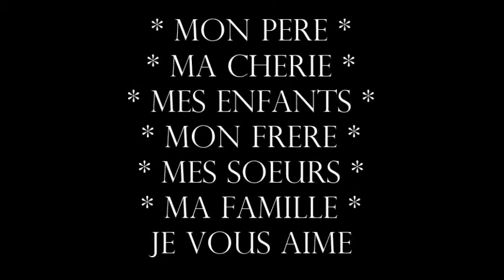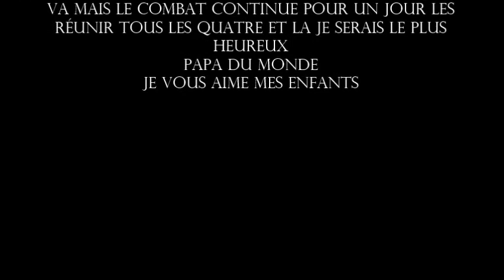20 LA FAMILLE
CEUX QUE J ' AIME